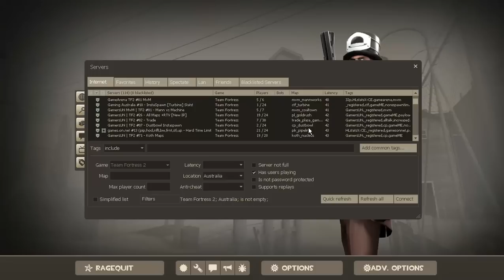TF2 Live Commentary: ze hacker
YO YO YO hey guys it's ransibling here doing some live commentary. Going to be playing random classes and we end up encountering a hacker. It was a pretty funny moment. I didn't end up reporting him however.